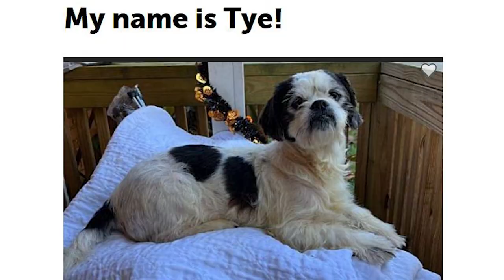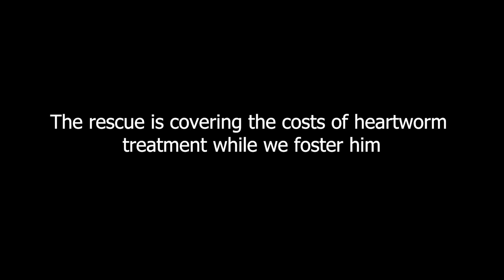Meet Our Foster Pup *going through heartworm treatment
For months we have been considering adopting a dog of our own. We didn’t expect to end up wanting to fostertoadopt a special needs dog. He is a lhasa apso shih tzu mix. Learn more about our journey so far! And let me know if you have any questions or thoughts!

Pet clippers